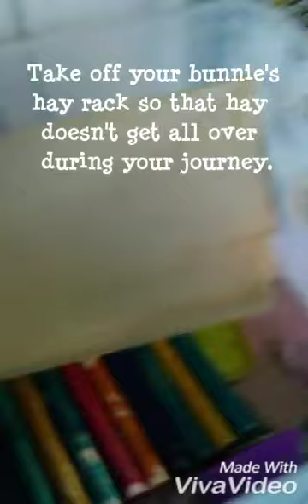Traveling with Your Rabbit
This video highlights the basics of traveling with your rabbit. I thought it was a, appropriate time, as Chico did some traveling through the holiday season. Hope you find it useful!